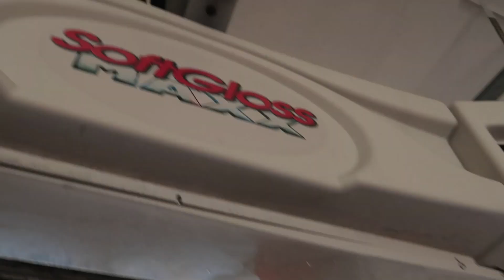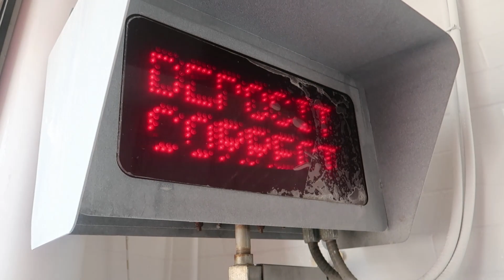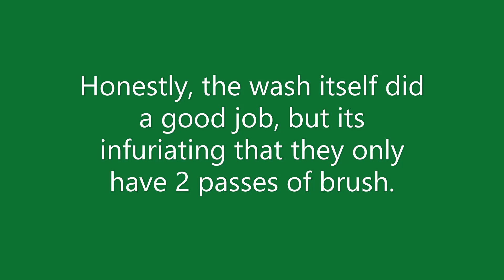AWESOME Ryko SoftGloss MAXX With Onboard Dryers - HOLIDAY GAS STATION - Salt Lake City Location